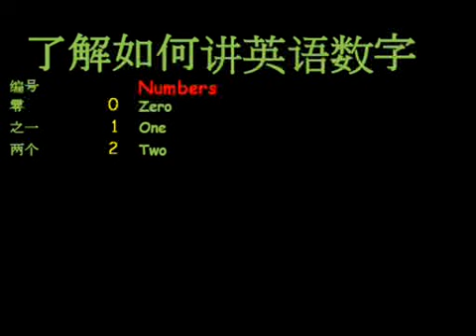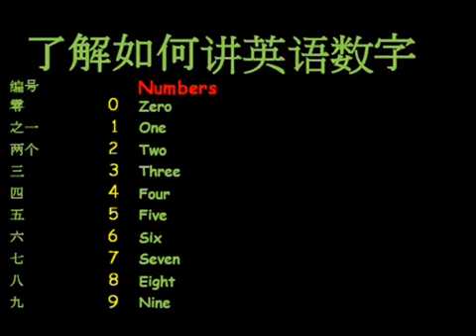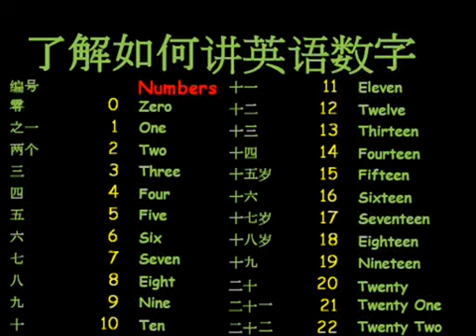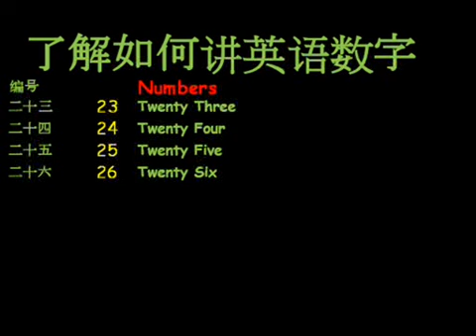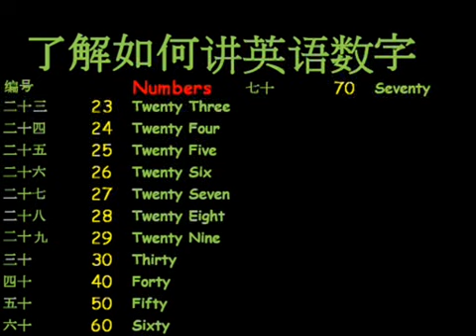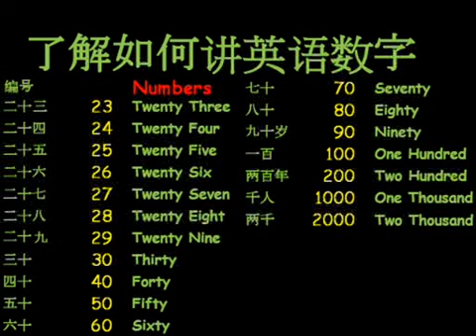了解如何讲英语数字